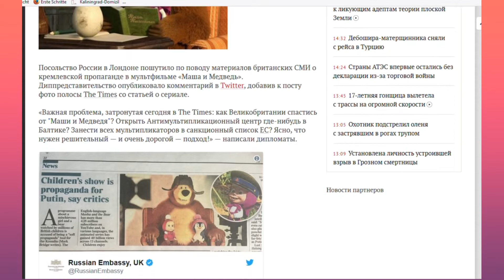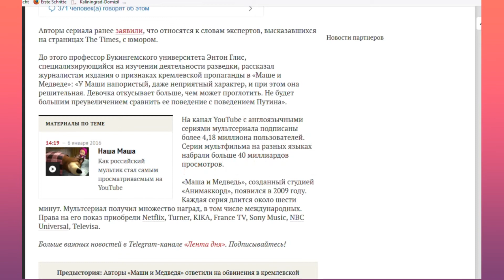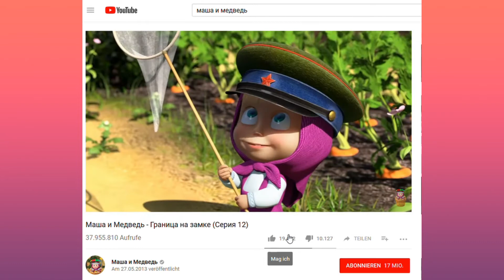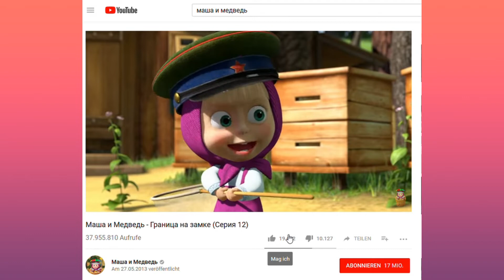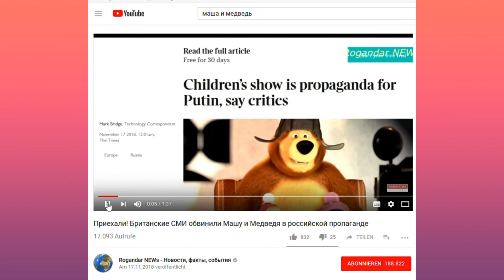Neue Putin Agenten in Großbritannien aufgetaucht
Wieder sind neue Agenten, mit an Sicherheit grenzender Wahrscheinlich Putin-Agenten, in Großbritannien aufgetaucht. Und auch diese beschäftigen sich mit Gift – diesmal mit Propagandagift.

Uwe Niemeier
Bank: Sparkasse Südholstein
BLZ: 23051030
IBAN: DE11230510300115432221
BIC/Swift: NOLADE21SHO
Zahlungsgrund: Kaliningrad-Domizil-Infokanal